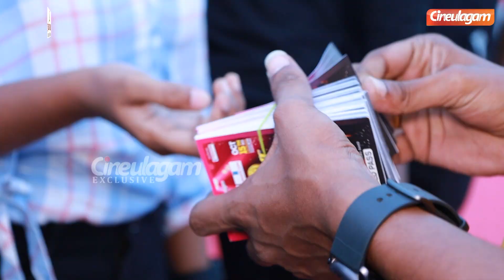Vaa Thalaivaa... Lets Begin the Vibe ❤️ Thalapathy vijay | Leo | Sam Vishal | Srinisha | DJ Black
"Vaa Thalaivaa" is a Musical Concert/Event held at Coimbatore city, organized by Cineulagam. "Vaa Thalaivaa' witnessed a high-octane, 90mins non-stop performance of Thalapathy Vijay Hits by Sam Vishal, Sreeenisha Jayaseelan and DJ Black as a celebration for the most anticipated movie LEO.

Vaa Thalaivaa Concert - Leo Special (Coimbatore)